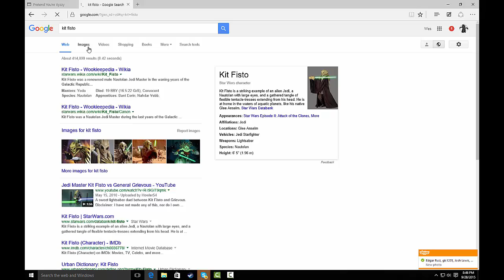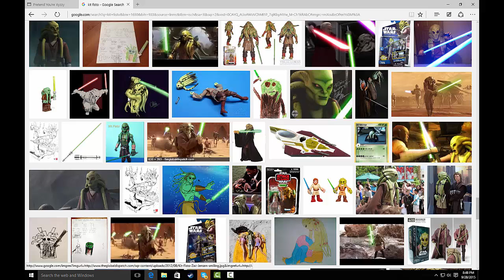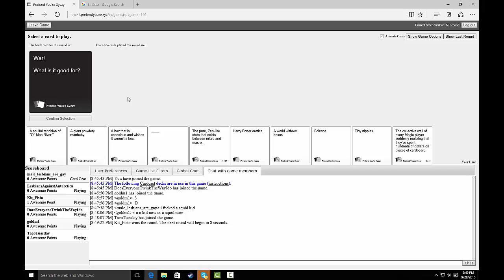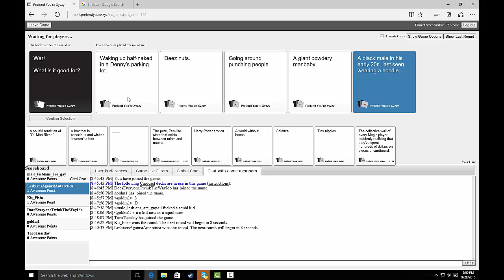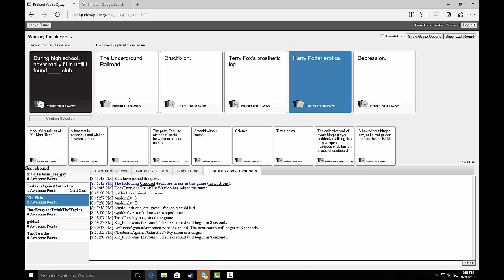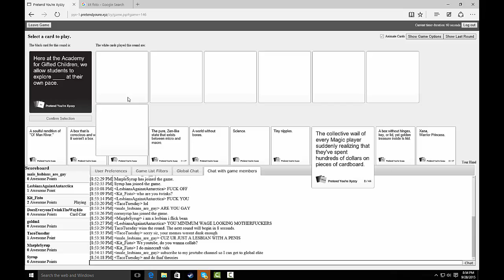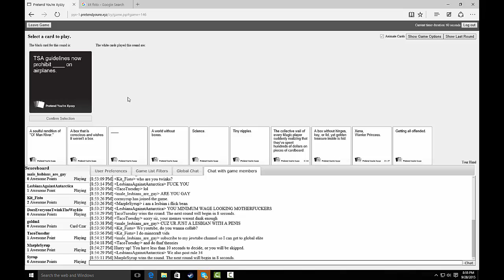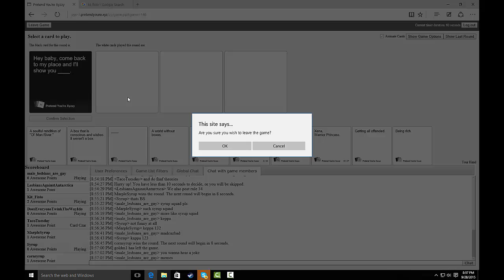Cards Against Humanity! "SYRUP BOIS"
Just messing around in some Cards Against Humanity with some friends, and hilarity ensues. Join us on an epic adventure including Kit Fisto and featuring Pick, Cabin, Sckrottymous, Grizzled, Consumon, GoldM1, and Heist (kinda) with special guests, the Syrup Squad bois.